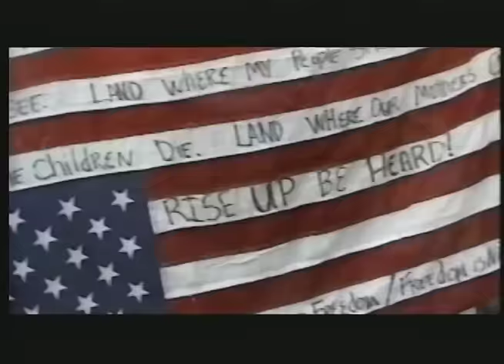Pennywise - "Fuck Authority"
"Fuck Authority" by Pennywise from the album 'Land Of The Free?,' available now